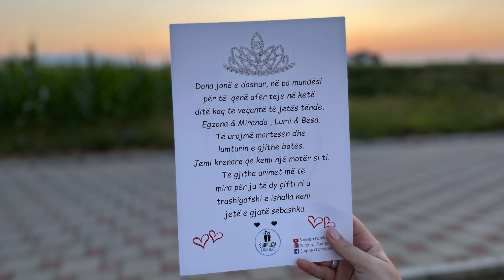Surpriza për Motrën në Kanagjegjin e saj...!!!